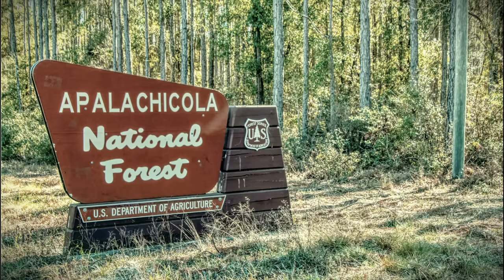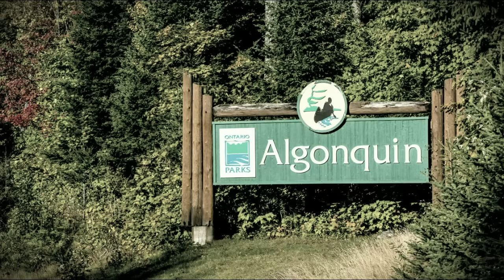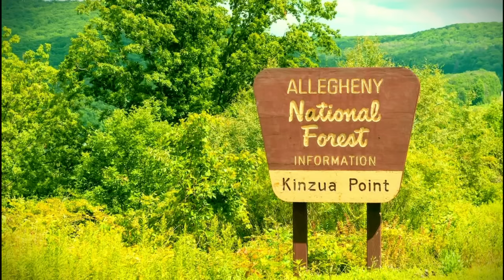10 Страшных рассказов, которые произошли в походе.